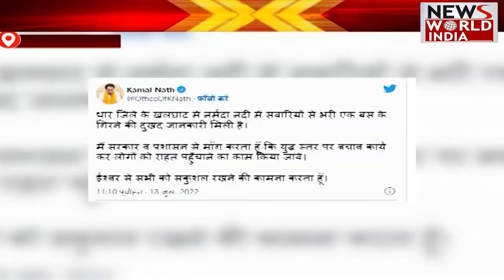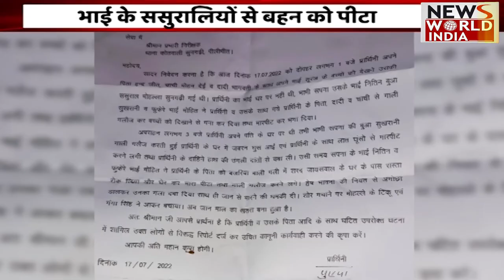MP Bus Accident: Madhya Pradesh के Dhar में बस हादसा, Narmada River में गिरने से 13 लोगों की मौत